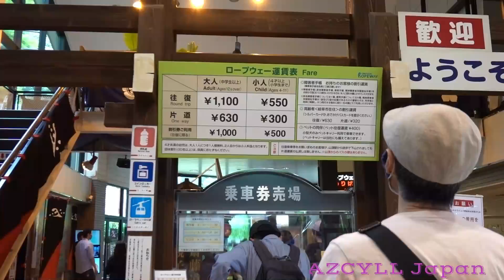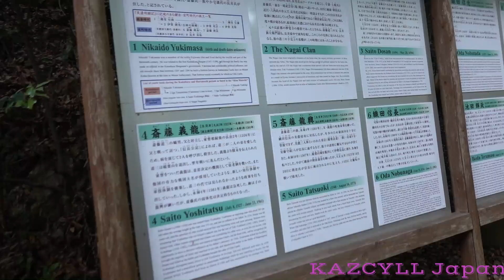GIFU CASTLE | KINKAZAN ROPEWAY 岐阜城 金華山ロープウェイ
Gifu castle is a castle located in the city of Gifu, Gifu Prefecture, Japan. It is one of the symbols of the city along with Mt. Kinka and Nagara River.
Kinkazan or Mt. Kinka Ropeway is an aerial lift line in Gifu.